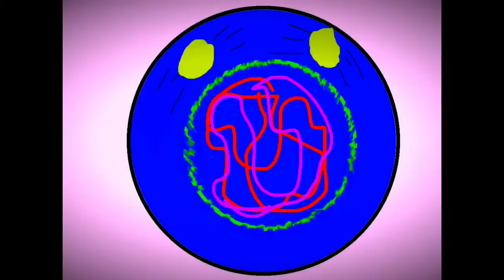Austen Warrenfeltz PD.1, PD.2